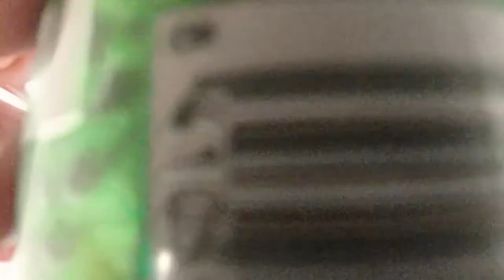LANZAROTE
Vacaciones en Lanzarote, en playa blanca y visita a la graciosa